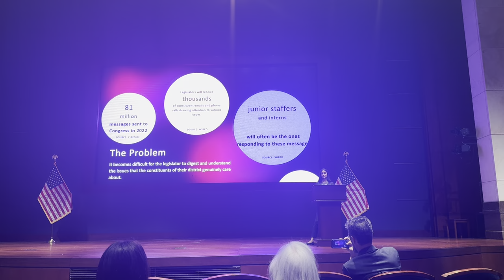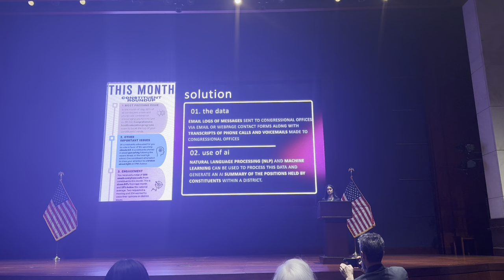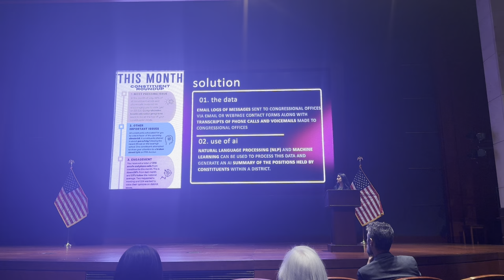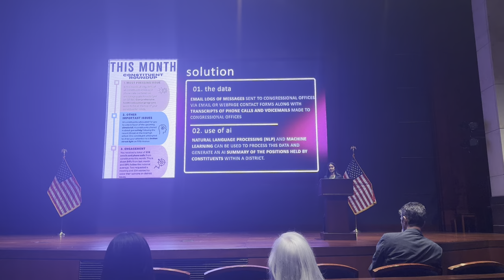The Constituent Roundup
The Constituent Roundup presented by Sajal Shukla (University of Illinois Chicago): The Congressional Roundup is an AI tool that uses data from each email sent and phone call made to a Congressional office to summarize the issues being raised by constituents within a legislator’s district.